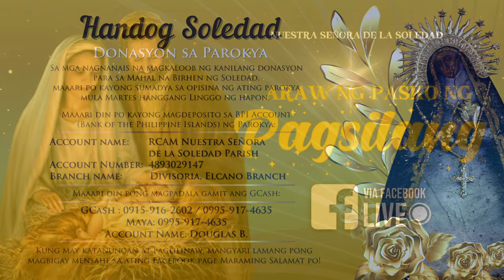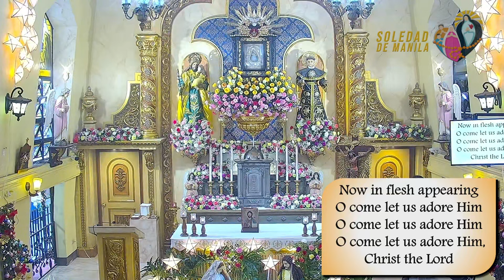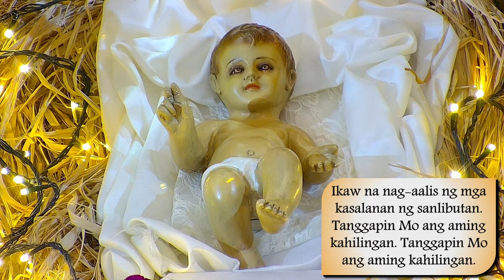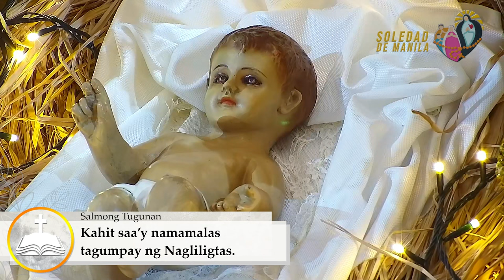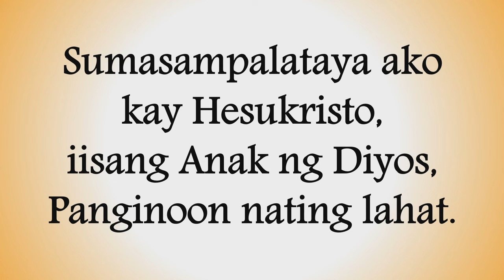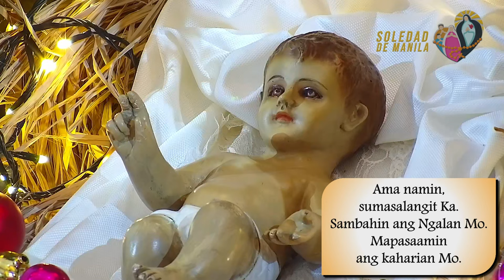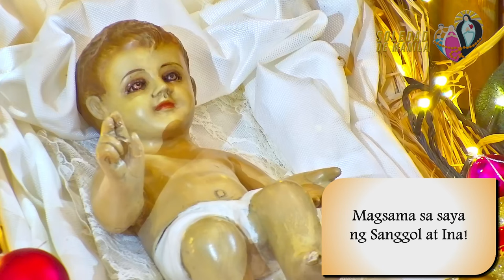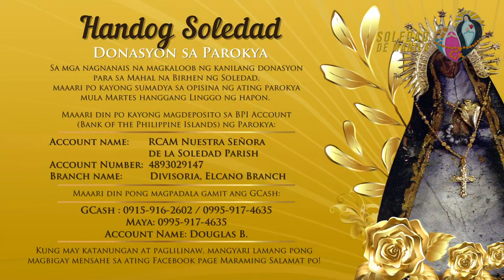Dakilang Kapistahan ng Pasko ng Pagsilang ng Panginoon | 9:00 AM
25 Disyembre,  | 9:00 AM
Dakilang Kapistahan ng Pasko ng Pagsilang ng Panginoon

"Ang ganti po nito at biyayang tunay, Birhen ng Soledad ang siya
ng magbibigay!" 🙏